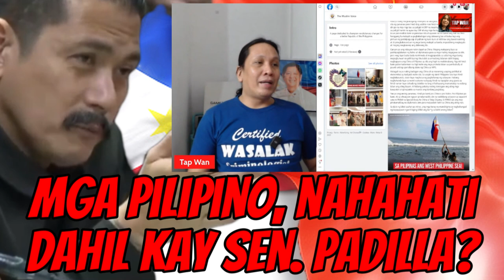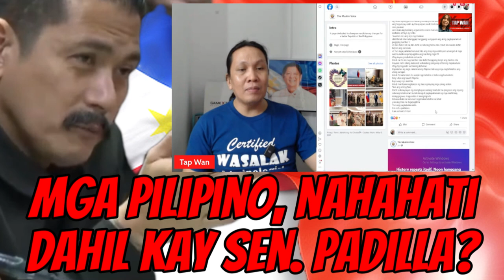SEN. ROBIN PADILLA, dahilan NGA BA ng pagkakahati-hati ng mga PILIPINO ngayon? (PLAYBACK)